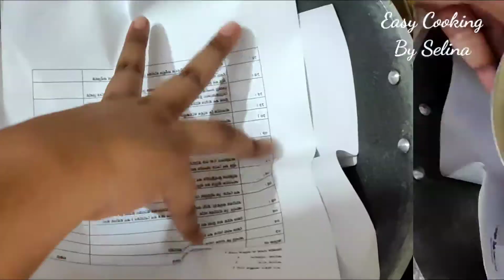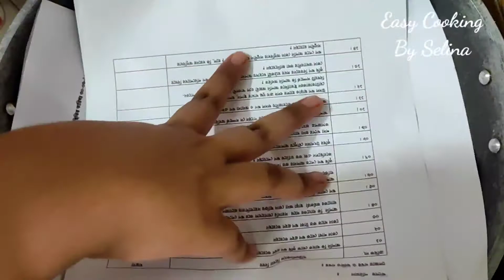Paper Therapy Cake | Easy Cooking By Selina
চুলায় তৈরি কাগজ থেরাপি কেক শুধু ২টি ডিম দিয়ে | Paper Therapy Cake | Easy Cooking By Selina